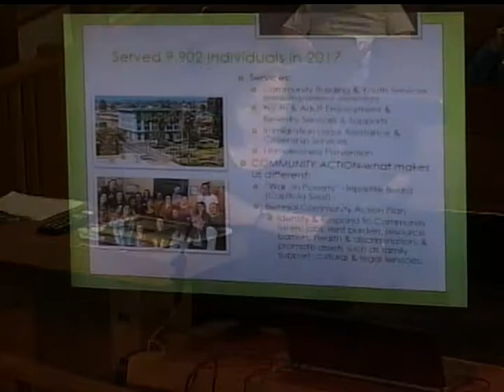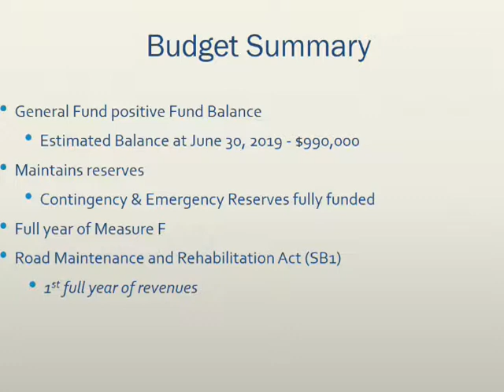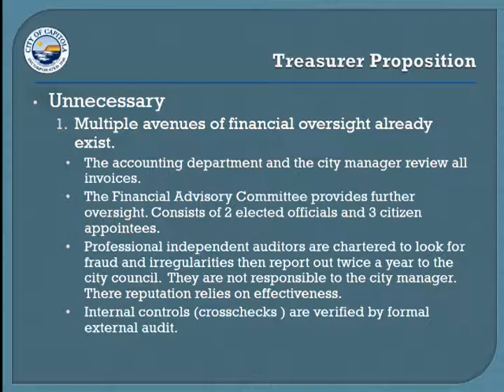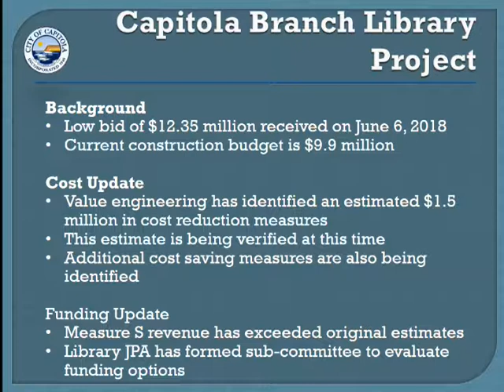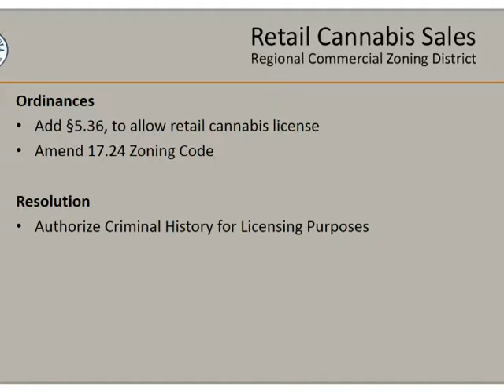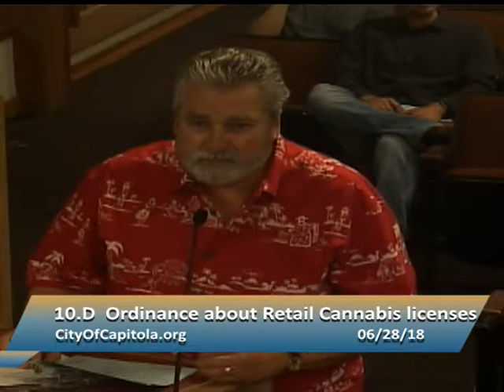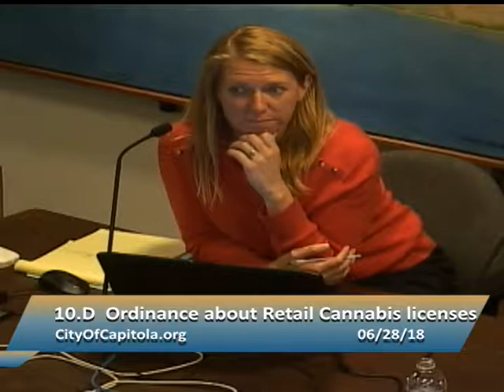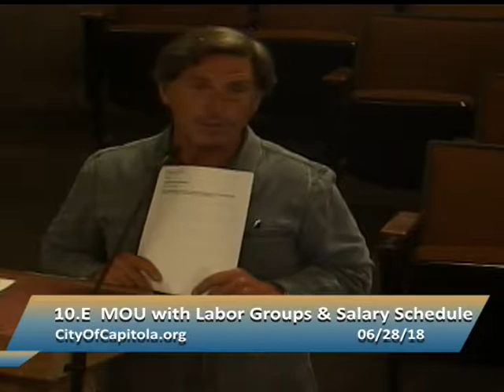Capitola City Council 6/28/18